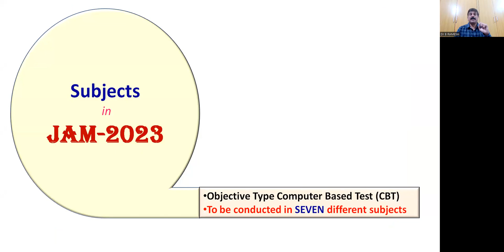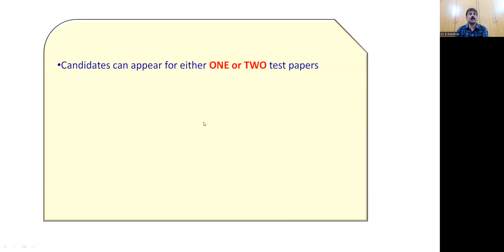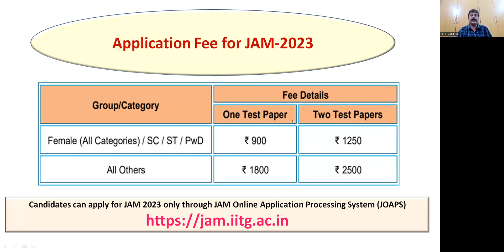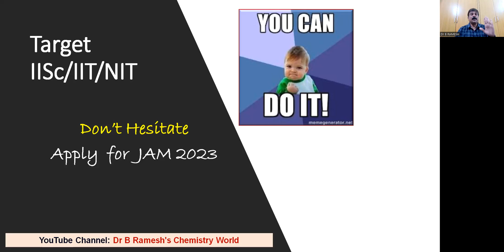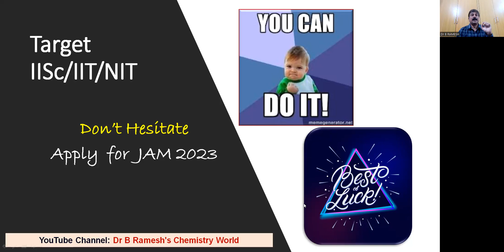How to Get into IIT? JAM 2023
Gate way to to pursue PG in IITs/NITs/IISERs is JAM. Last date for applying for JAM-2023 is October 11. Do apply, prepare well and get through JAM to enjoy world class facilities in IITs. Wish you all the best.